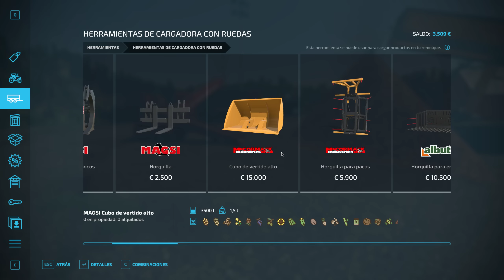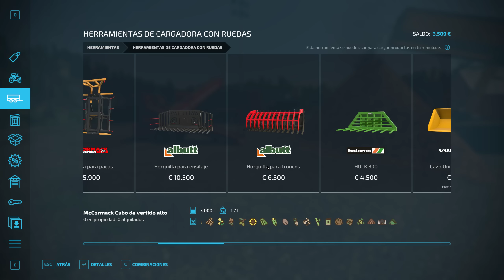Termino El Primer Barco y Compro Una Nueva Empresa | #39 FS22 FOREST